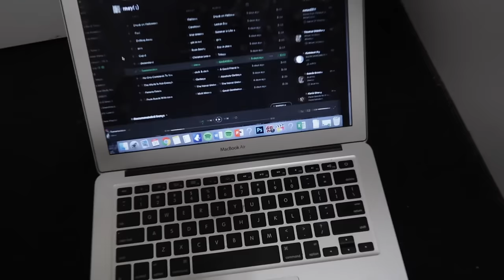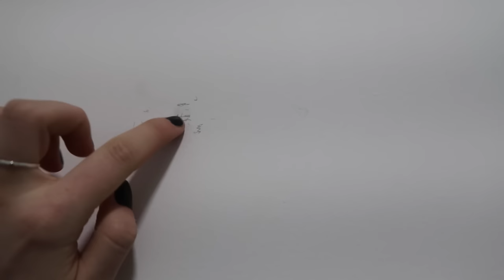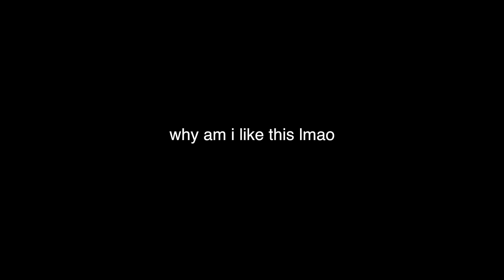I tried SUBLIMINALS for ONE WEEK *i grew taller!*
As per my thumbnail, I got better looking when i grew 11 inches. Kidding luv! Thank you so much for all the subscribers I’m getting lately! It means a lot to me!

This video was for fun only! Go try out subliminal for yourself if you really really want to. Remember you need to reprogram your self-limiting beliefs, otherwise it won’t work.

The clickbait in the thumbnail... David Dobrik watch out luv.